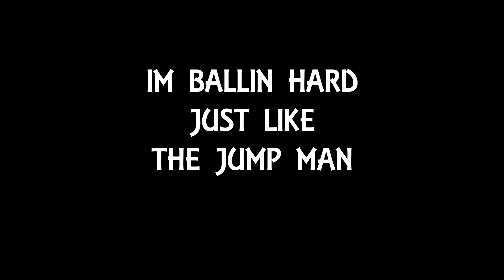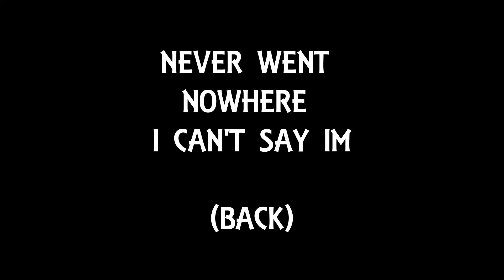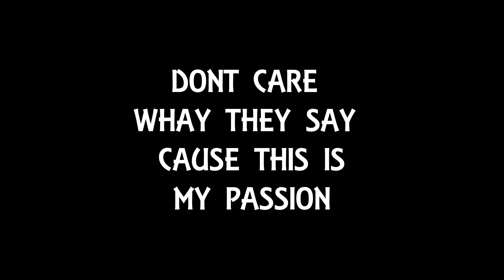Kriss Kross "JUMP" Remix Mix-Tape by DK (Darius Kaleb) Lyric Video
Kriss Kross "JUMP" Remix by DK (Darius Kaleb) is  RESTYLED on DK's Mixtape with the same enthusiastic flow as the Kriss Kross duo Chris Smith and the late Chris Kelly.

DK debut his RESTYLED version of the hit single Jump on Feb 6, 2017. The exact day 25 year ago that the hit single debuted.

"Jump" is the hit debut single by American hip hop duo Kris Kross. It was released on February 6, 1992, as a single from their debut studio album Totally Krossed Out. It achieved international success, topping charts in Switzerland, Australia, and the United States.

DK 's restyled version of Kriss Krosses JUMP is a homage to the young duo that sparked so many in music.

Visit DK (Dariius Kaleb):
FB: Darius Kaleb, Benji Squad, Benji $quad fan page
Youtube: The Darius Kaleb Web Show, Benji Squad

Dk Restyle Jump/ DK Kriss Kross Jump Remix/kriss kross jump remix super cat/kriss kross jump remix by dj panic/kriss kross jump remix 2014/kriss kross jump remix dance